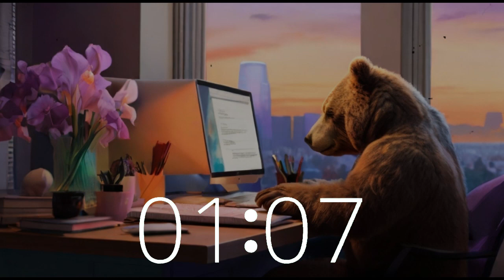6 Minute Timer Refresh: Quick Break with Bear & Jazz Funk Beats 🐻⏳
Take a brief pause in your day with Bear on Techtonic Grooves' channel! This 6-minute timer offers a refreshing break accompanied by upbeat tunes to recharge your energy and refocus your mind. Whether you're studying, working, or just need a moment to unwind, let the groovy vibes of acid jazz funk music uplift your spirits.